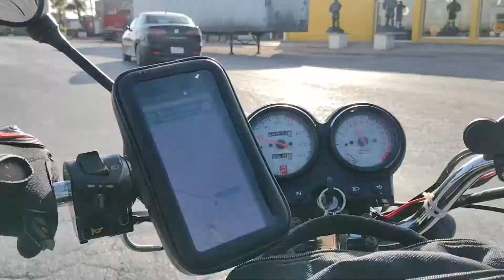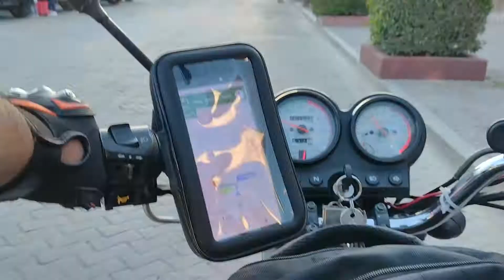Recorrido en Moto - Villa de reyes, San Luis Potosí a San felipe, Guanajuato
Grabado en agosto de 2021, un recorrido en Moto por carretera saliendo de Villa de Reyes, municipio del estado de San Luis Potosí y llegando a San Felipe en Guanajuato

Me gusta pasear en moto y por ello voy a estar grabando los recorridos que hago, estén atentos